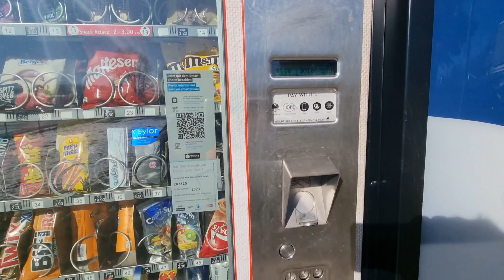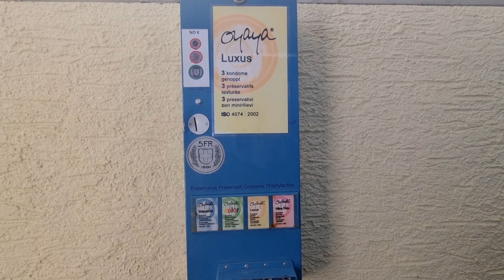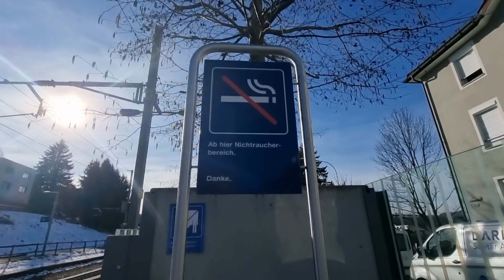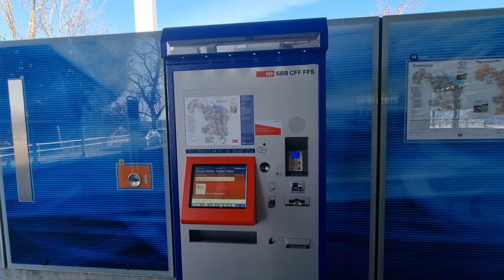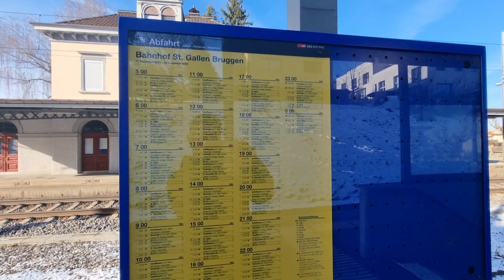82. Khám Phá Thụy Sĩ - Nhà Vệ Sinh Công Cộng Gossau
Miền Đông nước Thụy Sĩ gần giáp ganh với nước Áo, có rất nhiều phong cảnh đẹp thiên nhiên. Bãi đậu xe dừng chân của làng Gossau thuộc tỉnh St.Gallen nằm giữa một khung cảnh đẹp hồn nhiên. Một toilet công cộng thật sạch đẹp. Nhà ga Bruggen là một nhà ga nhỏ, rất vệ sinh...

💥Real Life ghi lại hình ảnh kỷ niệm của gia đình và cuộc sống ở đất nước Thụy Sĩ và những khu du lịch quanh châu Âu...
💥Mọi người cảm thấy mến hãy ghé kênh ủng hộ cho mình 1LIKE, 1SUBCRIBE và ấn 🔔 rung để dể dàng xem VIDEO tiếp theo .
Và nhớ khi xem xong để lại một bình luận như yêu cầu hoặc góp ý để giúp mình làm những VIDEO tiếp theo được hoàn thiện hơn ạ. 💝